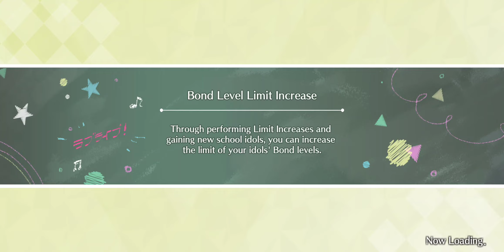SIFAS Bond Story Archive: Nico Episodes 12-15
From the very beginning. The individual bond stories/episodes of all 30 girls.

These beginning tales shows how your bond began with Nico

Story Arc 3: Battle of the Gremlins.